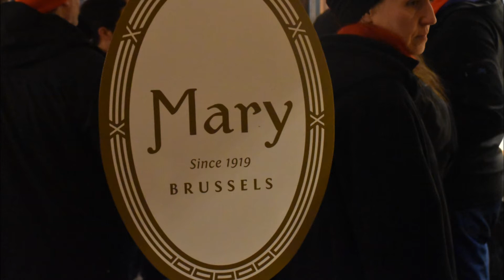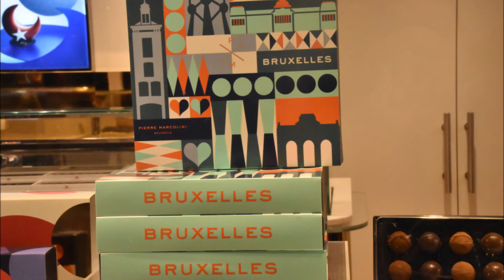BRUSSELS by NIGHT (BILL) 28/12/2017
BRUSSELS by NIGHT ( Pictures by BILL) Grand Place et Galerie de la Reine etc. December 2017
SON et LUMIERE GRAND PLACE BXL (PHOTOS BILL)